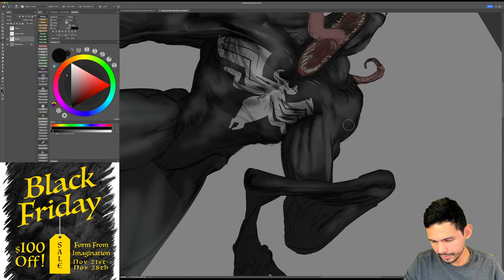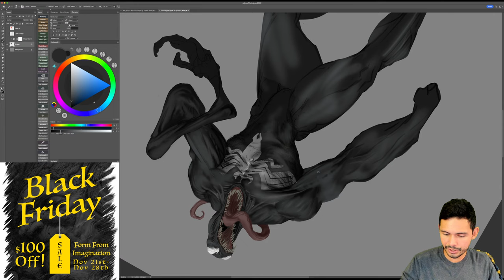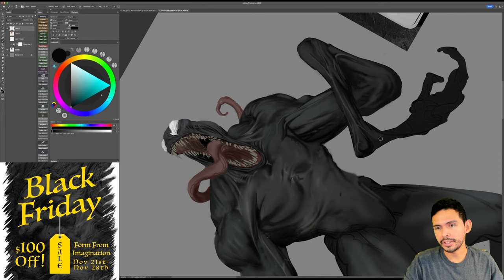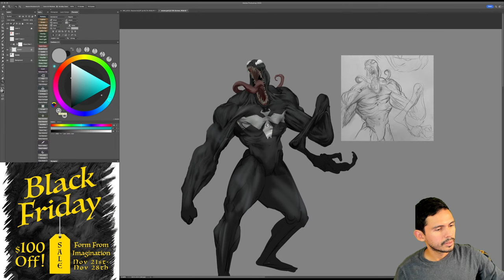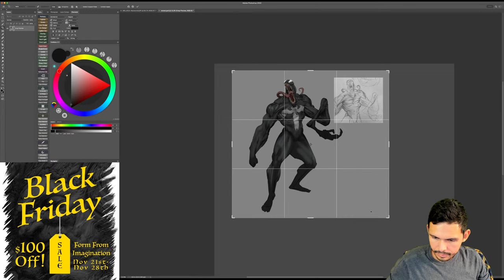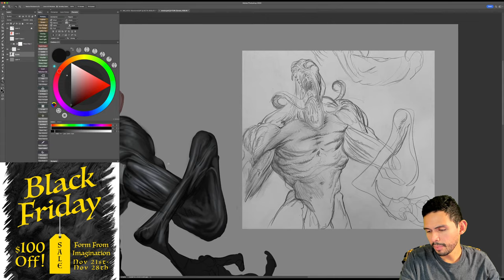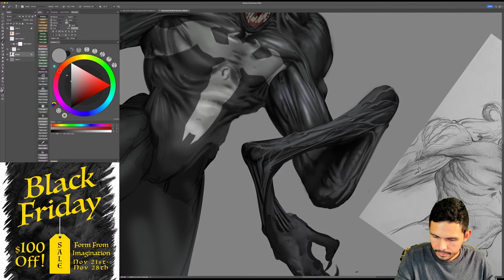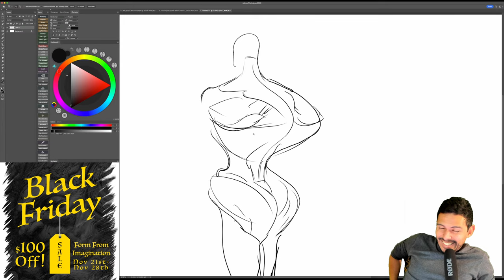Forced to Draw by Universal Forces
I'm usually drawing on Strathmore 400 Series Bristol Paper Smooth or in my Moleskine Sketchbook with some sort of .5 HB lead and very soft wood pencils, often 14B Pitt Graphite Matte or black Faber-Castell Polychromos colored pencils. I also like my Pilot Lucina fine point fountain pen (red with the gold tip), and Copic alcohol markers.